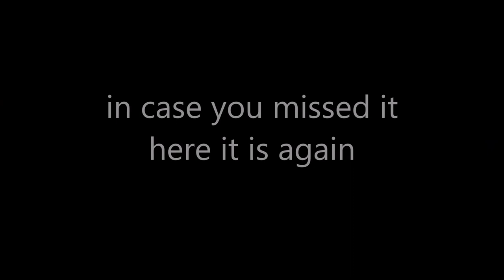Madelline and mommy @ Gasparilla 2018 aboard The F troop of Tampa Bay float